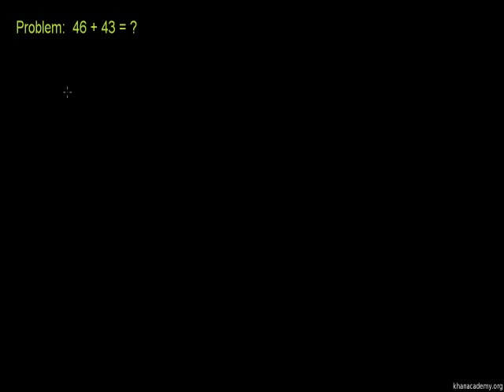Adding Whole Numbers and Applications 1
U01_L2_T1_we1 Adding Whole Numbers and Applications 1